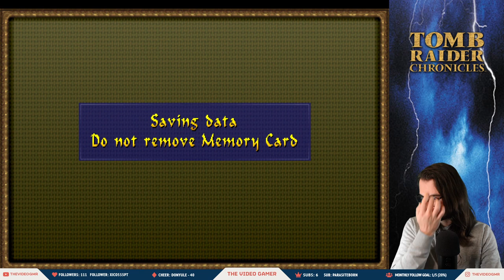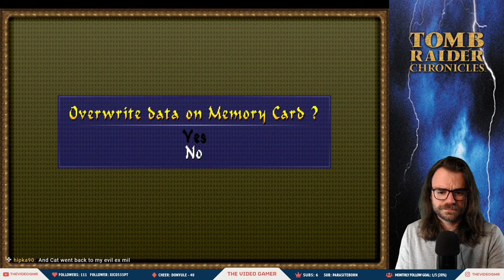Tomb Raider: Chronicles (2000) PS1 - Part 2 - Rome to Russian Submarine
Let's Play Tomb Raider: Chronicles - Part 2 - Rome to Russian Submarine. Catch up on my latest livestream VOD as I start my play through of Tomb Raider: Chronicles from 2000, through the power of the DuckStation emulator.

To watch me live, pop on over to my Twitch channel where I'm streaming the Tomb Raider Series and horror games on Tuesdays and Thursdays

➤ Chapters
0:00 Stream starts
5:15 Intro chat
11:27 Gameplay starts
2:05:23 Outro/thanks for watching

Every Tuesday I'm playing through as much of the Tomb Raider series as I can, broadcast live on Twitch I started doing this as a small way of taking part in the Tomb Raider 25th Anniversary celebrations last year. I can't believe it's 25 years old!

Welcome to The Video Gamer! I'm Daniel and this channel is dedicated to my never ending enthusiasm for video games. I broadcast live on Twitch on Tuesdays and Thursdays and the odd Sunday, and upload the livestreams here the day after. Come along and say hi!